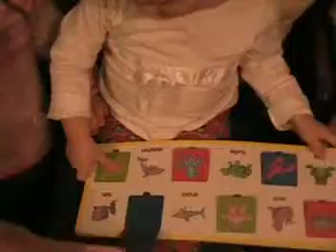Thanksgiving (6)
Thanksgiving